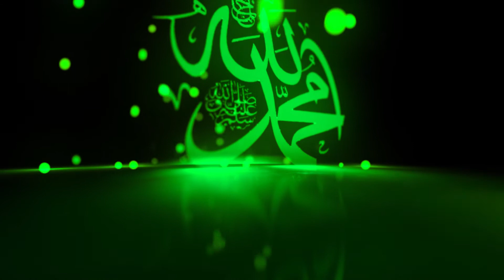BEAUTIFUL DURROD SHARIF WITH AMAZING VOICE & BEST VIDEO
THUMBS UP For Durood Sharif with Beautiful graphics created by
Ariana Artists

Allahuma Salley Sayedena Muhammaddenin Nabeyye Ommeyye
wa Alaa Aalehe Sahbehe Wa Sallem